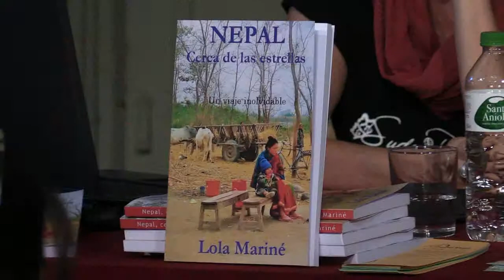Presentació del llibre Nepal, cerca de las estrellas